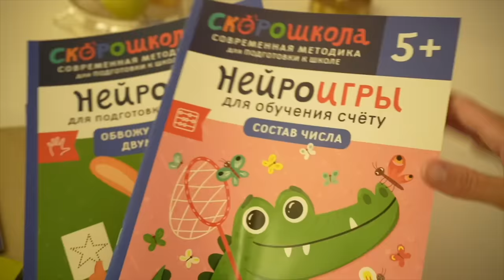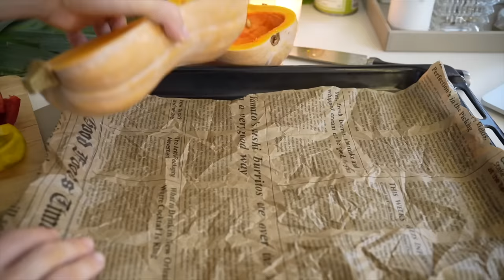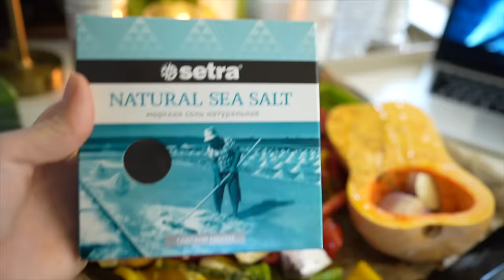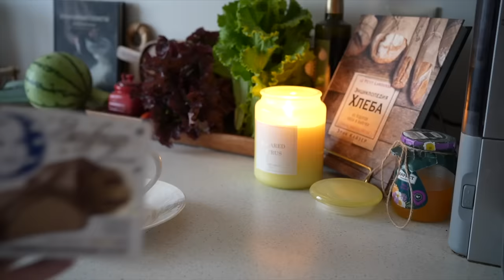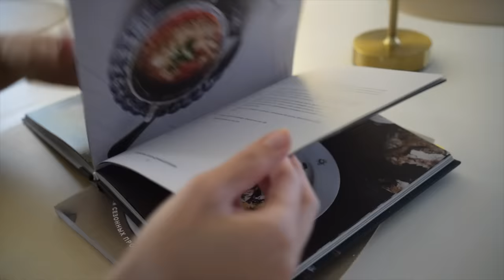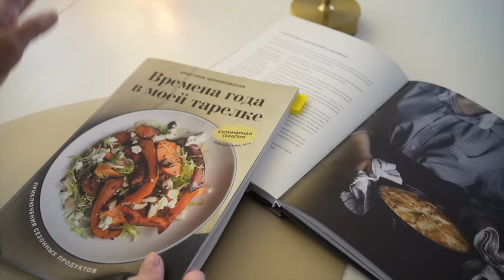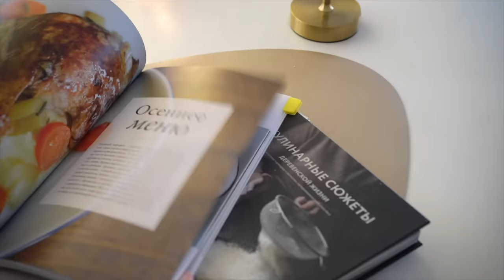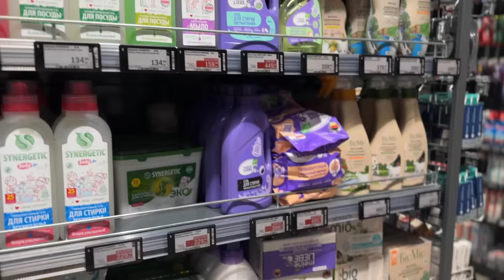ОСЕННИЙ УЮТНЫЙ ВЛОГ 🧸🧦🕯️☕️готовим тыквенный суп и куриный пирог 🥧домашний уют 🧺 покупки 🛍️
Реклама: ООО "ДД"  ИНН: 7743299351 erid:LjN8KG4kj

Реклама. АО «ТБанк», ИНН 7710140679, лицензия ЦБ РФ № 2673 erid 2VSb5yczD6Q